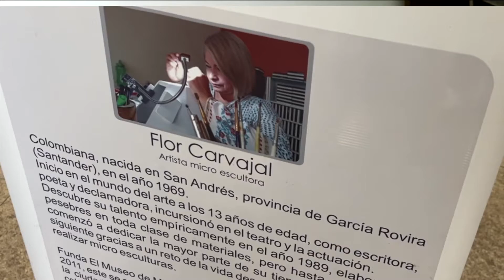Flor Carvajal es una gran artista que crea diminutas obras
🇨🇴🙌 Conoce las diminutas obras de Flor Carvajal, gran artista en Colombia, quien es ejemplo para las juventudes de su región.